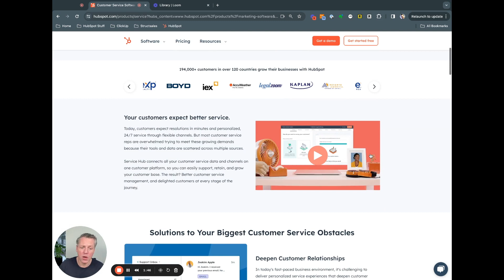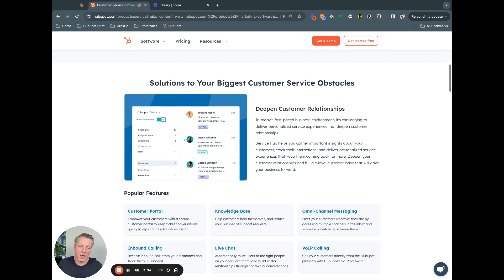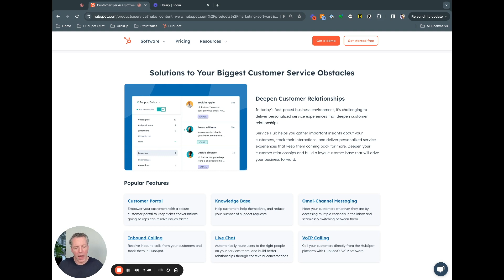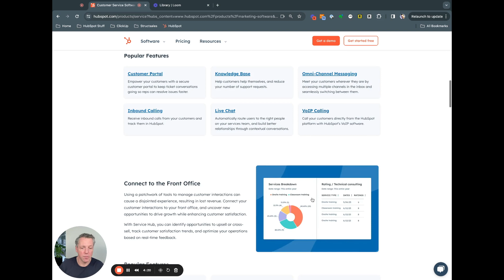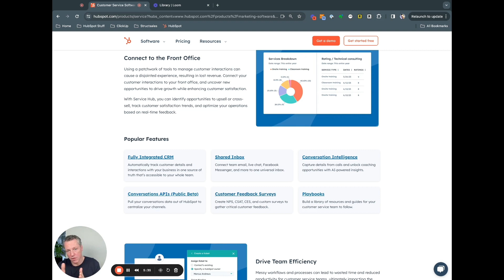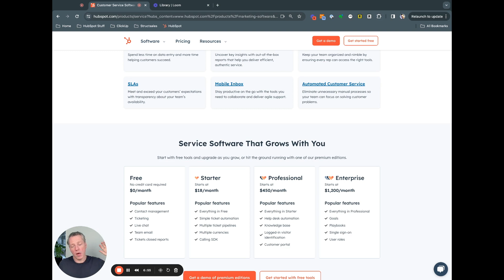Vad är Service Hub?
Service Hub. Intercom och ZenDesk-dödaren?
Ja, definitivt om du kör andra hubbar i HubSpots CRM.

I detta klipp går vi igenom vad Service Hub kan hjälpa dig med - och det är mycket"